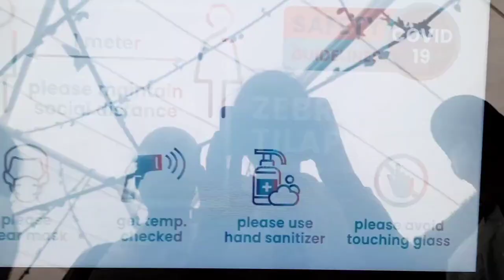Chennai vlog part-1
So basically here is the ride of Chennai
I visited to first walk through aquarium of India... And let me tell you it was worth it to live for a moment under the sea... It was beautiful mesmerizing and the varities of fishes.. I have ever seen.

Location-VGP MARINE KINGDOM, CHENNAI

Video editing credit- SHIVAM(sky)